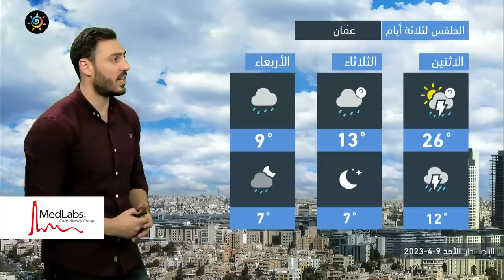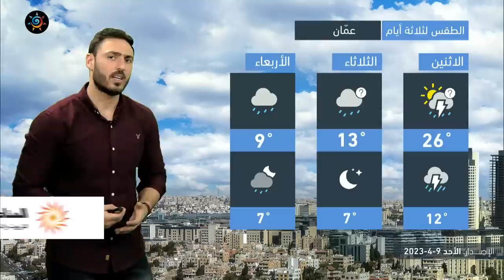الأردن | حالة من عدم الاستقرار الجوي توثر على المملكة غداً وتكون قوية في بعض المناطق |الأحد 9-4-2023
حالة من عدم الاستقرار الجوي توثر على المملكة الاثنين و تكون قوية في بعض المناطق

ــــــــــــــــــــــــــــــــــــــــ
ــــــــــــــــــــــــــــــــــــــــ
ــــــــــــــــــــــــــــــــــــــــ
ــــــــــــــــــــــــــــــــــــــــ
طقس العرب
طقس العالم
طقس الأردن
طقس عمّان
طقس اربد
حول العالم
طقس الاردن
عمّان
فصل الخريف
حالة الطقس
طقس حار
طقس لطيف
طقس لاهب
طقس حار
الحرارة في عمان
العقبة
البحر الميت
البترا
البتراء
السياحة في الاردن
موجة حر
كتلة حارة
طقس شديد الحرارة
العقبة
إربد
الاغوار
البحر الميت
اجواء صيفية
جوك مزارع
جوك
مزارع
تقلبات جوية
غرب المملكة
شرق المملكة
الاردن
فصل الخريف